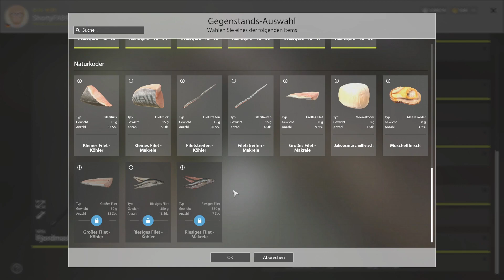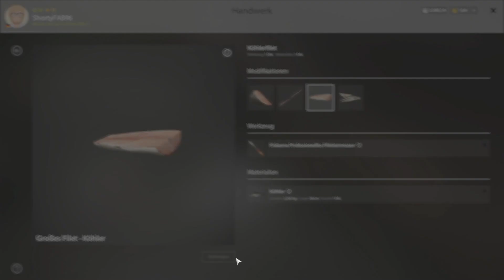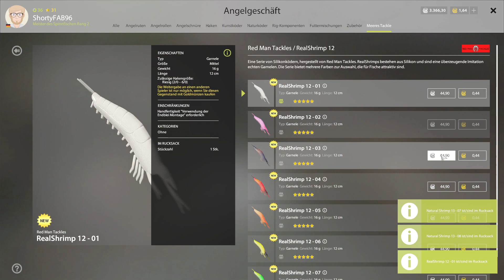Russian Fishing 4| Spotsuche Folge #068 - Am Nordmeer Endbleimontage ausprobieren